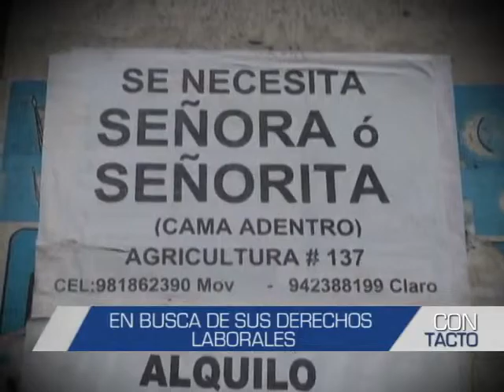AVANCE CONTACTO 28/03/2013